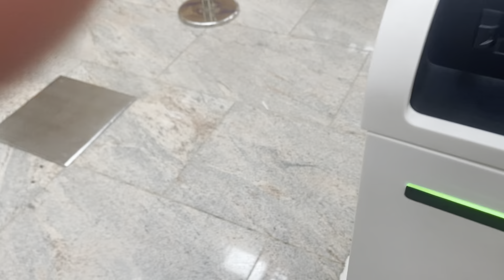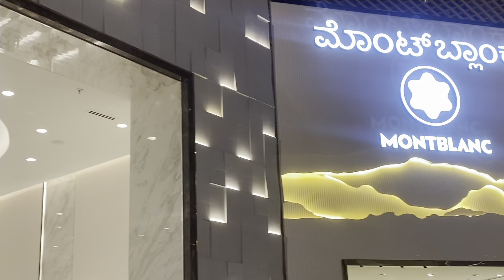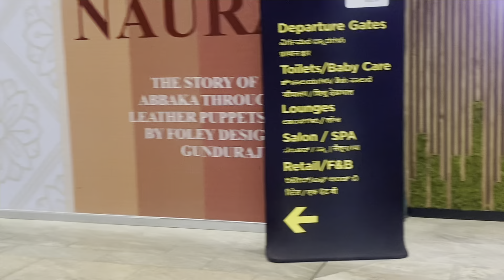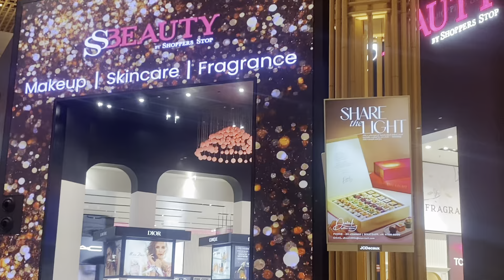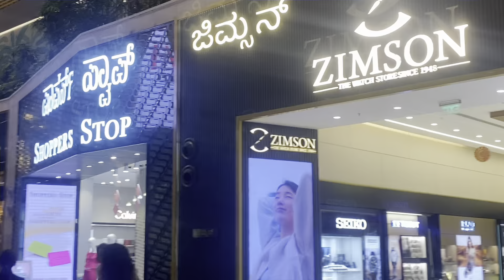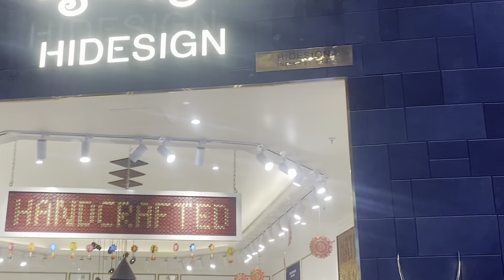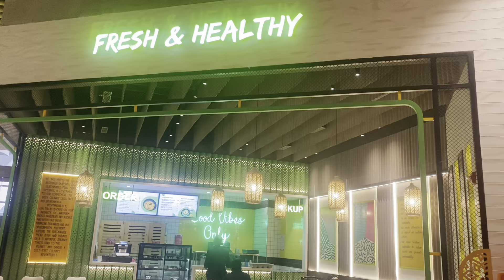Why is the airport so silent? Tour of Terminal 2 at Bangalore Airport.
Here's a sample content for a YouTube video comparing Terminal 1 (T1) and Terminal 2 (T2) of Kempegowda International Airport, Bengaluru (BLR):

*Video Title:* Bengaluru Airport T2 vs T1 | Which Terminal is Better? | BLR Airport Tour

*Intro:*

(0:00 - 0:30)

नमस्कार दोस्तों, आज हम आपको बैंगलोर के केम्पेगौड़ा इंटरनेशनल एयरपोर्ट के दो टर्मिनल्स की तुलना कराएंगे। कौनसा टर्मिनल है बेहतर? देखें इस वीडियो में।

*Section 1: T1 Overview*

(0:30 - 2:30)

टर्मिनल 1 का इतिहास
टर्मिनल 1 की सुविधाएं
टर्मिनल 1 के फायदे और नुकसान

*Section 2: T2 Overview*

(2:30 - 4:30)

टर्मिनल 2 का डिज़ाइन
टर्मिनल 2 की सुविधाएं
टर्मिनल 2 के फायदे और नुकसान

*Section 3: Comparison*

(4:30 - 6:30)

टर्मिनल 1 vs टर्मिनल 2: सुविधाएं
टर्मिनल 1 vs टर्मिनल 2: सुरक्षा
टर्मिनल 1 vs टर्मिनल 2: फूड और शॉपिंग

*Section 4: Verdict*

(6:30 - 8:00)

कौनसा टर्मिनल है बेहतर?
क्यों टर्मिनल 2 है अधिक सुविधाजनक?

*Conclusion:*

(8:00 - 9:00)

Travel Vlog

*Thumbnail:*

Image of T1 and T2's exterior or interior

*Facilities:*

1. Increased check-in counters (120)
2. Expanded baggage handling capacity
3. More food and beverage options (40+ outlets)
4. Enhanced retail shopping experience (20,000 sq. ft.)
5. Luxury lounges with shower facilities

*Technology:*

1. Automated check-in and baggage drop
2. Advanced security screening technology
3. Real-time flight information displays
4. Wi-Fi and power banks throughout the terminal
5. Mobile app integration for easy navigation

*Sustainability:*

1. Green building design with solar power
2. Rainwater harvesting system
3. Energy-efficient lighting and HVAC
4. Reduced water consumption
5. Recycling facilities

*Capacity:*

1. Increased passenger capacity (25 million annually)
2. Expanded aircraft parking bays (100+)
3. Enhanced airside operations

*Convenience:*

1. Easy access to highway and metro
2. Ample parking (multi-level car park)
3. Dedicated taxi and ride-hailing zones
4. Convenient baggage claim area
5. Access to nearby hotels and amenities

*Other Benefits:*

1. Reduced congestion and waiting times
2. Improved air quality and ambiance
3. Enhanced safety features
4. Increased employment opportunities
5. Boost to local economy and tourism

1. "Best Airport in India" by Skytrax
2. "Green Airport of the Year" by Airports Council International
3. "Best Airport in South India" by Times of India

Overall, T2 offers a world-class passenger experience, efficient operations, and sustainable design, making it a significant advantage for Bengaluru's air travel.

Would you like more information on T2 or BLR Airport?
*Comparison Points:*

1. Architecture and Design
2. Facilities (Check-in, Security, Immigration, etc.)
3. Food and Shopping Options
4. Security and Safety Features
5. Passenger Capacity
6. Airlines Operating from Each Terminal
7. Parking and Transportation Options
8. Accessibility and Convenience
9. Technology Integration
10. Future Expansion Plans

*T2 Unique Features:*

1. Green Building Concept
2. Solar Power System
3. Art and Culture Display
4. Advanced Security Systems
5. Spacious Interiors

*T1 Limitations:*

1. Limited Passenger Capacity
2. Older Infrastructure
3. Less Food and Shopping Options
4. Congested Security Areas

Remember to optimize your video with:

- Relevant keywords
- Engaging thumbnails
- Informative descriptions
- Accurate tags

Good luck with your video!
Here are some relevant hashtags for Kempegowda International Airport, Bengaluru (BLR):

*General Hashtags:*

1.
2.
3.
4.
5.

*Travel and Aviation:*

1.
2.
3.
4.
5.

*Bengaluru Specific:*

1.
2.
3.
4.
5.

*Airport Facilities and Services:*

1.
2.
3.
4.
5.

*Events and Updates:*

1.
2.
3.
4.
5.

1.
2.
3.
4.
5.

*Influencer and Blogger Collaborations:*

1.
2.
3.
4.
5.

Remember to use relevant and specific hashtags to reach a wider audience.

*Tips:*

1. Use 5-10 hashtags per post.
2. Create a unique hashtag for your content.
3. Use location-based hashtags.
4. Post consistently to attract engagement.
5. Engage with your audience.

Happy posting!

filmora